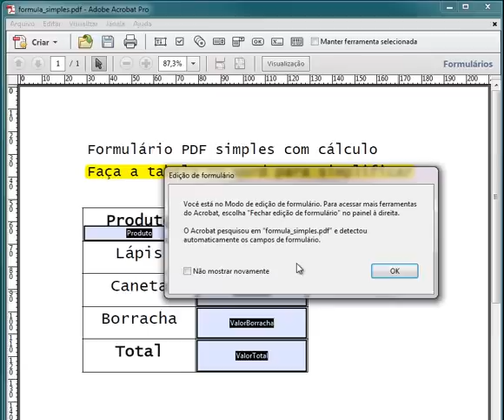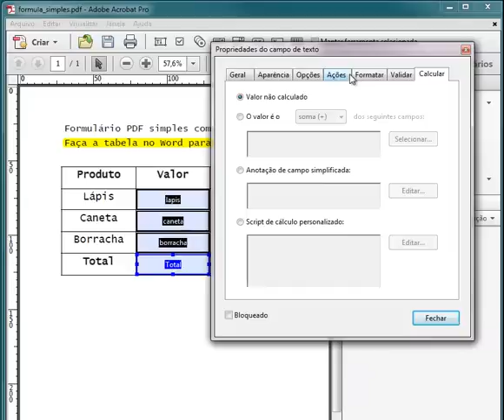Formulário simples em PDF com cálculo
Formulário usando o Acrobat com cálculo simples.
Fazer a tabela base do form no word.
Imprimir em PDF.
Abrir no Acrobat.
Clicar em Formulários.
Identificar automaticamente os campos.
Renomear os campos e determinar seu tipo.